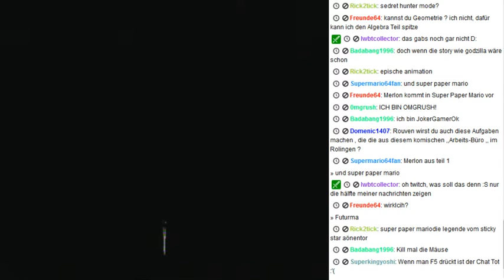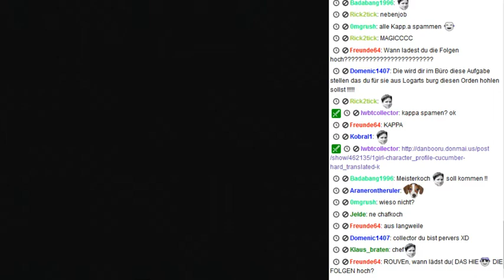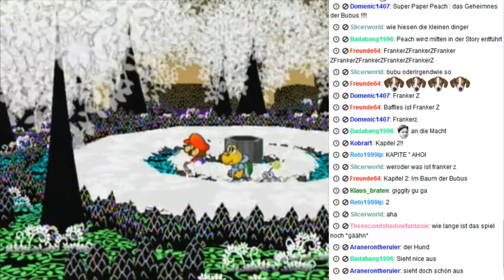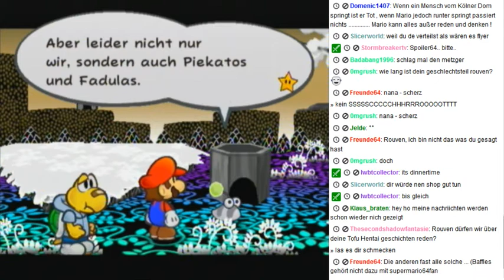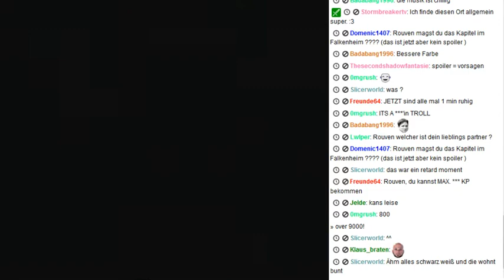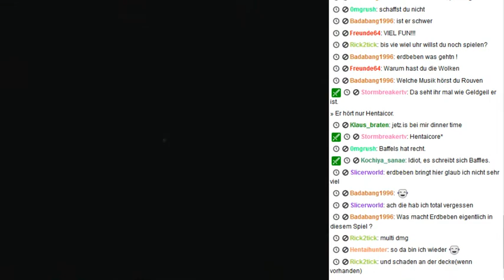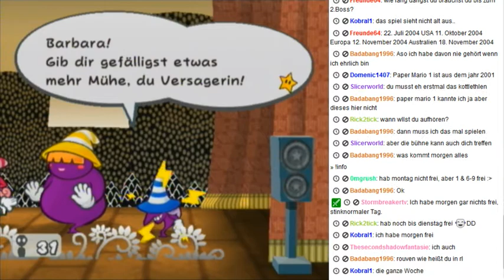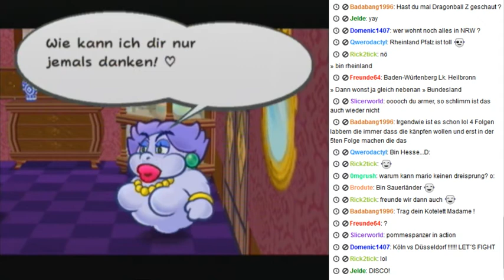Live Let´s Play Paper Mario 2 - Die Legende vom Äonentor - Folge 6 [Deutsch]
Dieses "Live Let´s Play" Prinzip ist vorerst einmal ein Test, da ich mir nicht sicher bin, ob man das hier wirklich ein Let´s Play nennen kann, da es eigentlich ein einfacher Livestream mit einem Chat im Bild ist.
Auf jeden Fall hat es sehr viel Spaß gemacht und ich hoffe, dass es bei einem eventuellen nächsten Mal noch mehr Leute im Chat gibt.
Wenn das hier gut auf Youtube ankommt, wird es aber sicher noch mehr Projekte dieser Sorte geben.

FAQ:

- Frage: Warum ist die Videoqualität hier auf Youtube besser als die, die man live auf Twitch.tv sehen konnte?
- Antwort: Meine Uploadrate ist nicht sehr hoch und man braucht zum Streamen hoher Qualitäten eine gute Uploadrate, daher kann ich währed Livestreams nicht die beste Qualität liefern.
Ich nehme das Ganze aber noch zusätzlich auf meinem Computer auf und daher sieht es hier auf Youtube besser aus.

- Frage: Was soll überhaupt so ein "Live Let´s Play"?
- Antwort: Ich dachte mir einfach, dass viele Leute keine Livestreams auf Twitch.tv anschauen, manche die Livestreams verpassen und einige vielleicht ein Let´s Play live mitkommentieren wollen.
Ich will hiermit einfach die Livestreams denen näher bringen, die sie nicht kennen und auch ein Projekt starten, bei dem die ganze Community mitwirken kann.
Ich persönlich hatte meinen Spaß dabei und hoffe, dass dieses Konzept auf positive Resonanz stößt.

- Frage: Kann ich bei der nächsten Live Aufnahme auch dabei sein?
- Antwort: Natürlich, du musst dir nur einen Account erstellen und dann zum Livestream kommen, wenn ich es hier auf Youtube ankündige.

- Frage: Kann man dir Spielvorschläge für so ein Live Lets Play machen?
- Antwort: Ja, das ist sogar sehr gerne gesehen, da man dieses Konzept mit einigen Spielen, die mir nicht einfallen, bestimmt noch besser nutzen kann. Schreibt mir einfach eine Nachricht auf Youtube oder Twitch und ich überlege mir, ob euer Vorschlag eine gute Idee ist.

Bei weiteren Fragen, die man diesem FAQ hinzufügen könnte, einfach in den Kommentaren stellen.